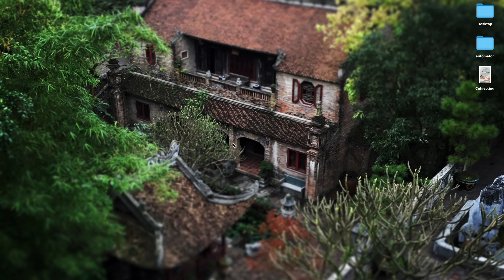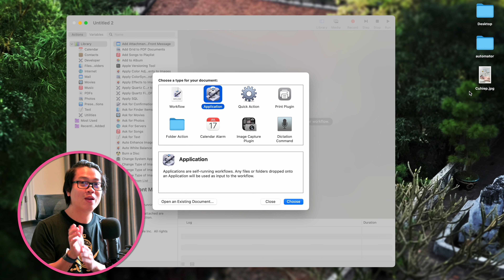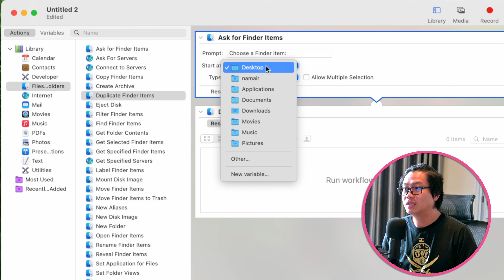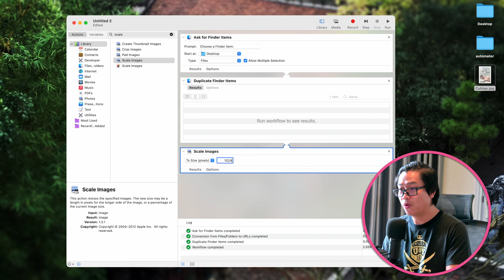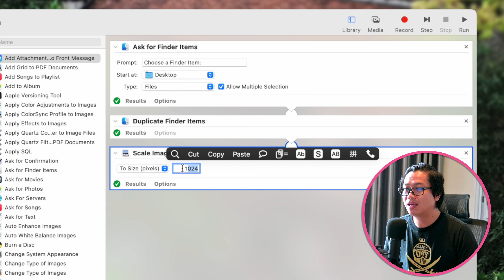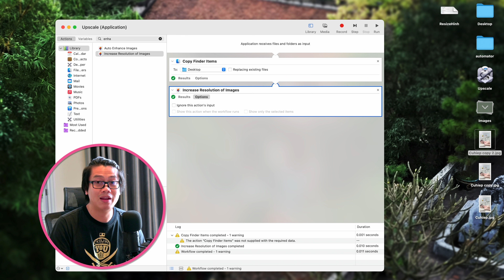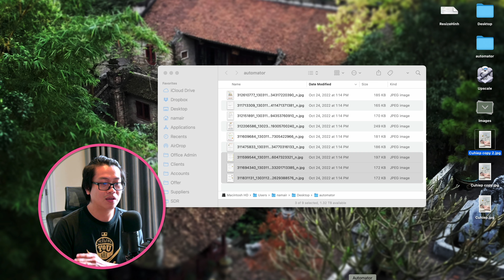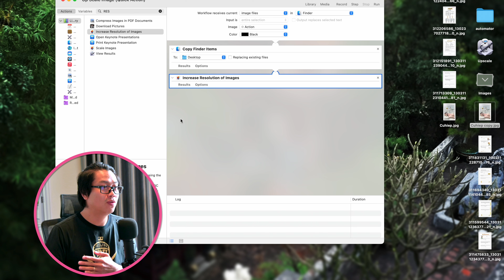Cơ bản macOS: Dùng Automator để làm việc nhanh và hiệu quả hơn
Anh em tập dùng Automator cho công việc được dễ hơn nha.
Mình có viết chi tiết bài này tại

Mấy món đồ mình đang dùng có thể mua ở
Khi anh em mua ở link thì mình sẽ được một chút xíu hoa hồng nha. Mình sẽ dùng tiền đó mua đồ về review tiếp.

macos, automator, dùng automator, hướng dẫn automator, cách dùng automator, căn bản, cơ bản, cơ bản macos, thủ thuật macos,